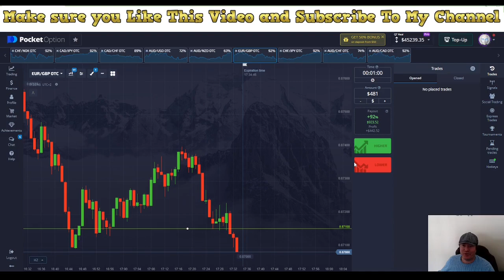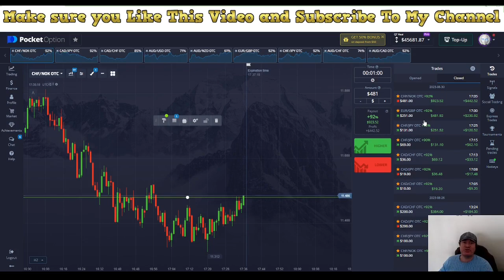😱🤑$10 to $1,000 Challenge - Best Binary Options Strategy EVER!!!💵📉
How To Make 9500 a Month Copy My Personal Trades | Binary Options Signals results revealed 🤑

1. best Binary Options signals
2. best Binary Options signals provider
3. Binary Options trading signals
4. Binary Options signals WhatsApp
5. Binary Options Copytrading